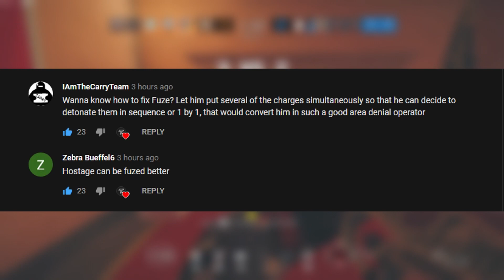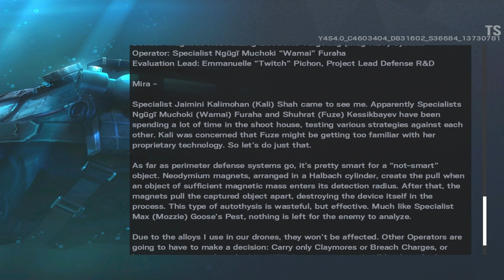FUZE defeats REINFORCED WALLS? (Fuze Buff Coming?) - Rainbow Six Siege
★Sensitivity★
Vertical➔ 14
Horizontal➔ 14
ADS➔ 52
DPI➔ 500

★Display★
Resolution➔ 1920x1080
FOV➔ 82

★Graphics★
LOD Quality➔ Very High
Anti-Aliasing➔ OFF

★Computer Specs★
Motherboard➔ MSI Z87-GD65 Gaming
Power Supply➔ Corsair CX750M (750 W) PSU
Case➔ Cooler Master Storm Mid Tower Scout

★About me★
I am a half deaf gamer who just enjoys making videos for you guys.
I live in the UK, I'm 17 and I'm Top 3000 in Rainbow Six Siege in the World (no flex)

If you're reading this far, you're a wonderful human being.